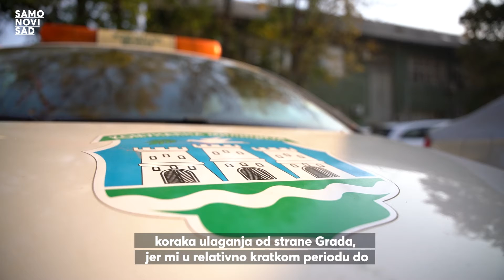Kontrola Kovid sertifikata | SAMO NOVI SAD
Kako bi komunalna milicija i inspekcija mogle da vrše kontrolu pridržavanja nove mere koju je donela Vlada Republike Srbije, mera uvođenja Kovid sertifikata, Grad Novi Sad je obezbedio 150 android telefona. Član Gradskog veća za komunalne poslove Zdravko Jelušić posetio je Gradsku upravu za inspekcijske poslove kako bi zaposlenima podelio telefone, a u prilogu saznajte šta je tom prilikom izjavio.